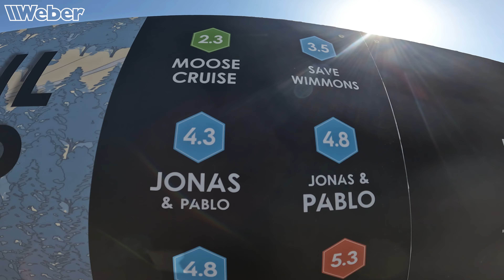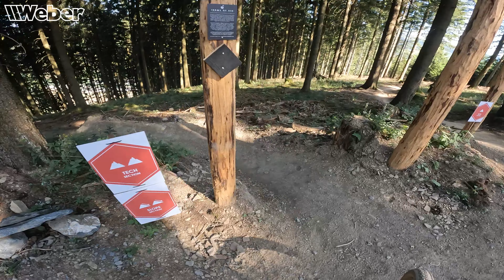Bikepark-Check Green Hill: Marc Diekmann hat er den besten Bikepark Deutschlands gefunden ?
Marc Diekmann begibt sich wieder auf Bikepark Tour, er besucht den neuen Green Hill Bikepark im Sauerland. Marc testet einige der 14 verschiedenen Tracks und gibt seine Meinung zum Bikepark ab.

Jeden Montag und Mittwoch um 20 Uhr gibt es neue Videos unserer Werkeholics!